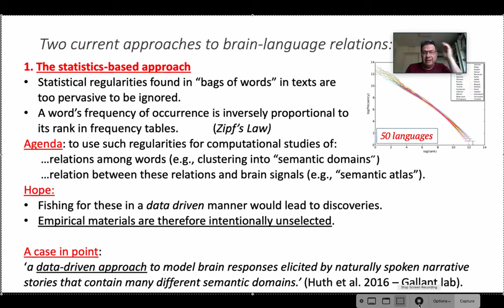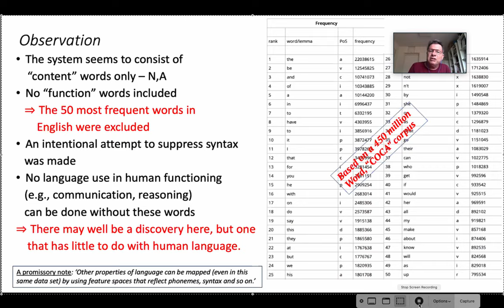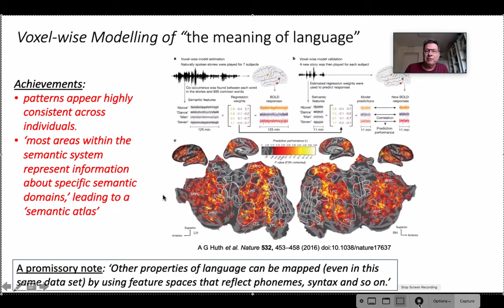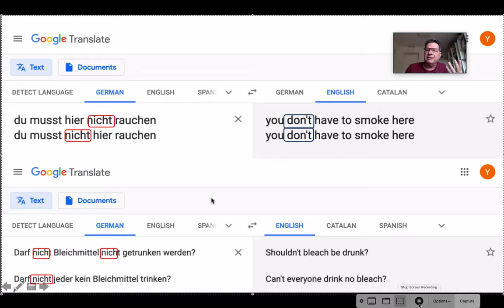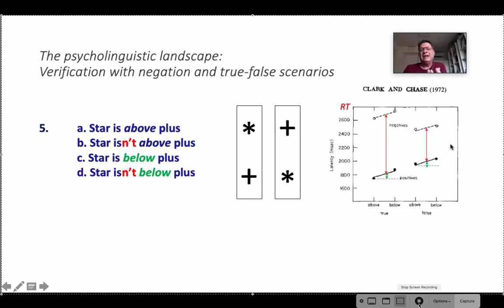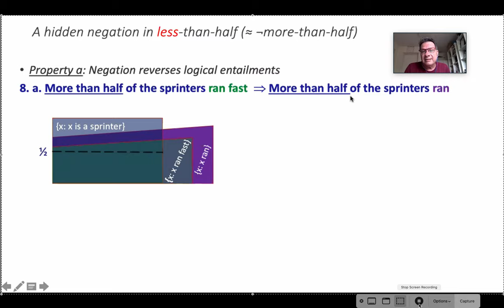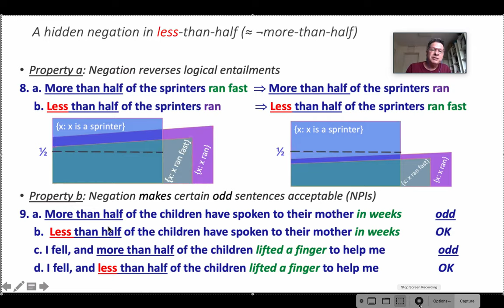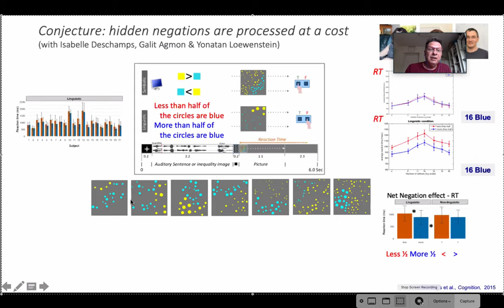GRODZINSKY'S TALK PART 1 (no audio) :The language-logic interface in the brain